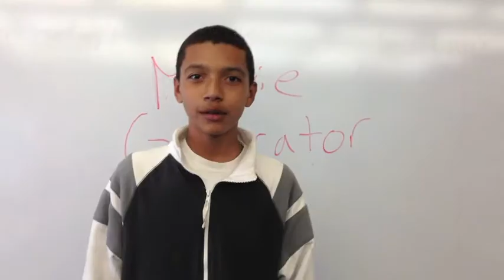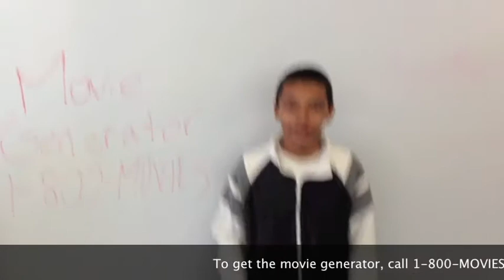Movie Generator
In this commercial, Raymond, Jordan and Miguel are selling their invention, the "Movie Generator"